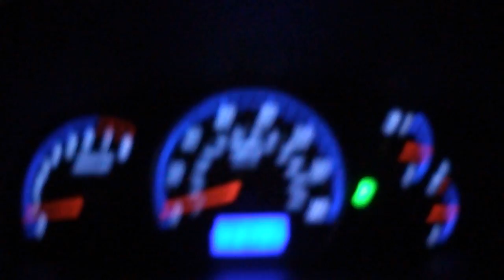sobriety v. ODeaShooting reefer madness: Monetize the NagChampaFour MOV00693